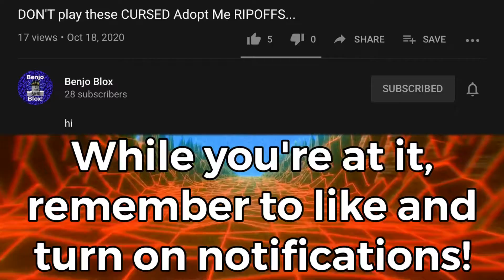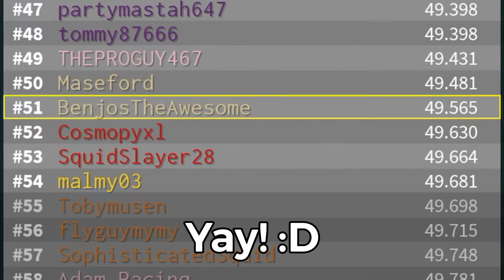Super Blocky Ball Player's INCREDIBLE BREAKTHROUGH: First Time On The Leaderboard In MONTHS!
lol do u like the new-articley title
if u read the description type "dats pwetty epik" in the comments